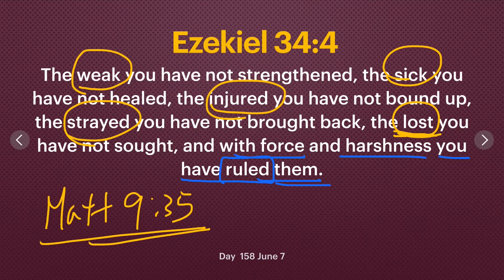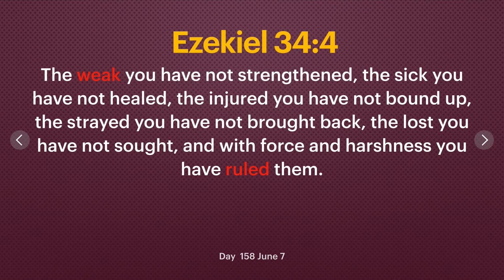Day 158 [Ezekiel 34:4] 5 Examples of bad leaders! 365 Spiritual Empowerment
365 Empowerment is a spiritual discipline program to learn 365 Bible verses in one year, 1 verse a day to understand the meaning of each and most importantly to memorize every one of them. As followers of Jesus Christ we are to become holy like Him. In order to do that we need to store God’s Word in our heart through memorization.
1) Download "Servants of God" digital book and go to "scripture memory verses" section on page 42.

2) 365 Empowerment Check List! (Check your progress and keep yourself accountable)